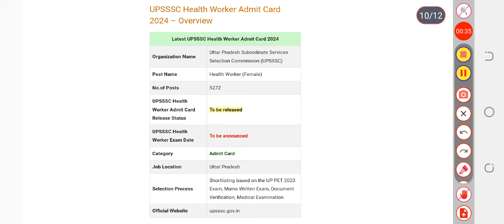UPSSSC HEALTH WORKER EXAM DATE 2024 | CHECK EXAM DATE